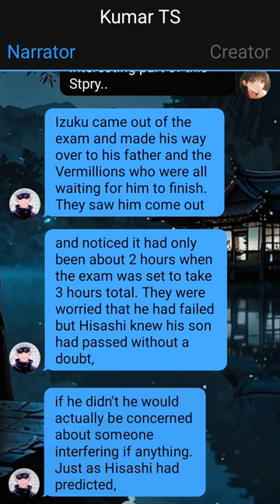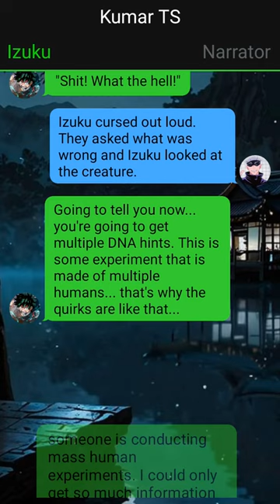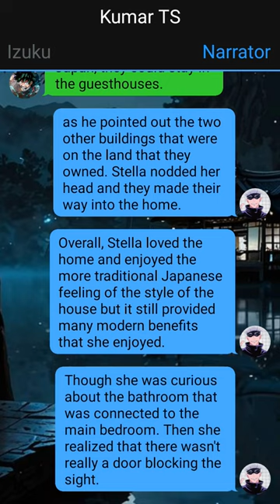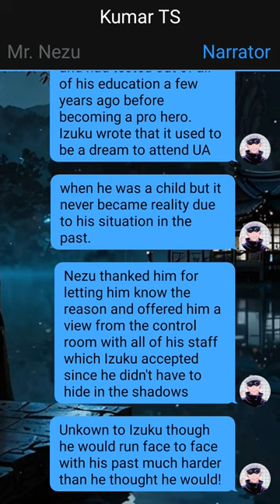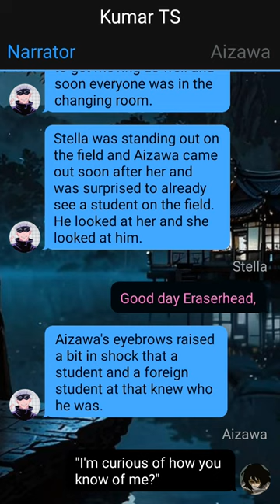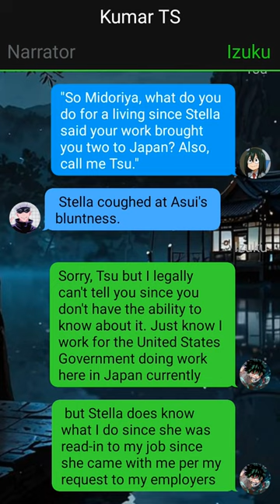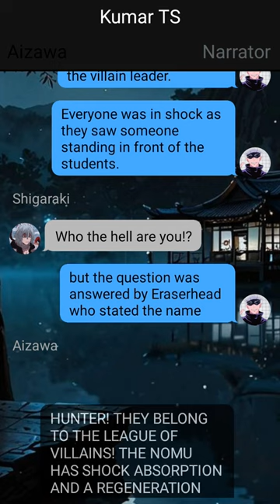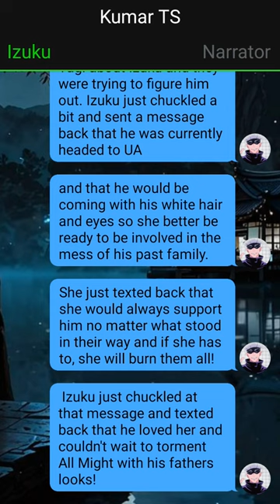Op Neglected Deku Bullied by his Mother And Step Father -- 2 | the Vermillions! | Deku Texting Story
Credit :---
Creator :- Hinokami
Story Book Name :- The Shadow Hero: Hunter

1. *actions*
2. (thoughts)
3. /call or message/
4. -sign language-
5.//narrator//